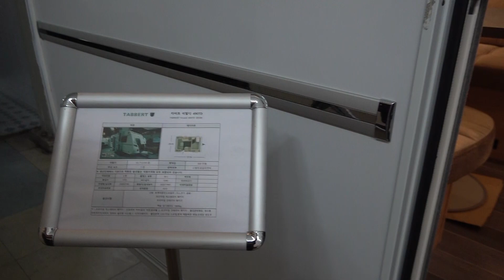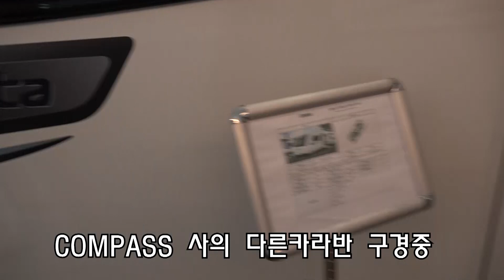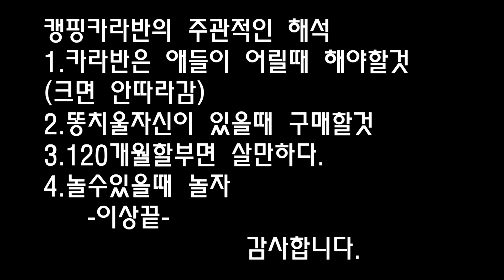아주 틀별한 캠핑카라반 리뷰 영상 l 초보 캠핑러의 웃긴 업체 탐방기 l 이천 카라반센터 방문기(말도 안 되는 질문 막 던지기)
카라반센터 (이천본사) 방문기
캠핑 카라반 구매 전 정말 궁금한것들 물어보았습니다.

▼문의전화▼
토이건설기계대표번호 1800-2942